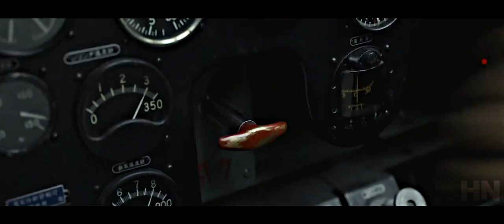Godzilla Minus One || The Destroyer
WARNING SPOILERS!

Movie
Directed by
Starring: minami &

Video made by

As always, I hope you guys will love this one, and if you will